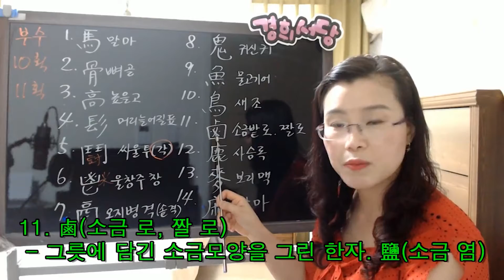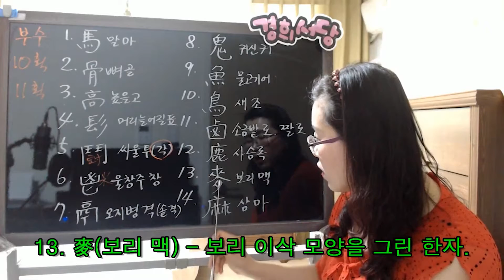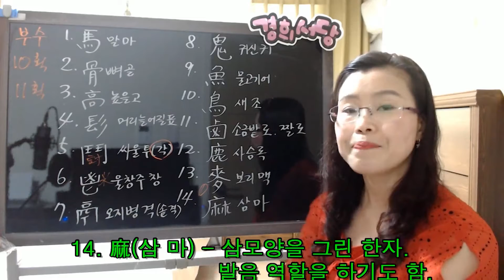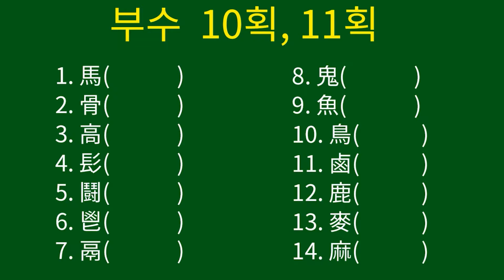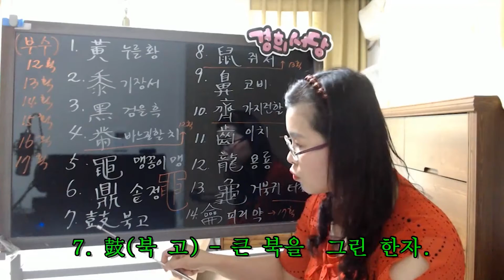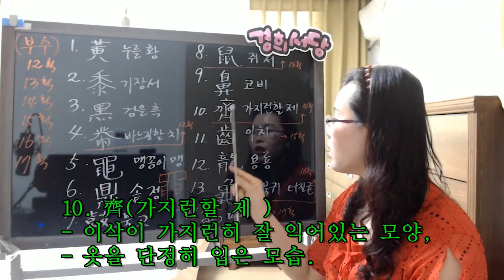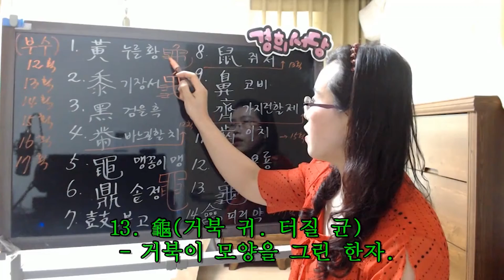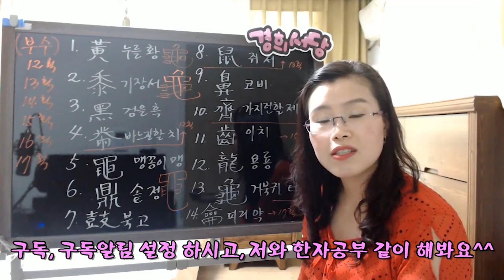(몰아보기) 부수10획~17획(부수 끝)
저번주 영상이끊겨서 이번주에 다시 올립니다.
부수는 중요해요~~~
반복해서 보시면서 익히세요^^